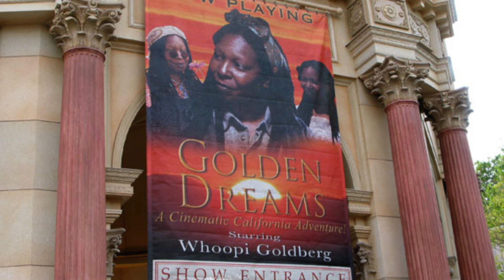Just One Dream | Walt Disney Wednesday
Was The Little Mermaid- Ariel's Undersea Adventure always in it's place? In this week's WALT DISNEY WEDNESDAY, I felt it necessary to reflection of DCA past into one of my absolute favorite show-attractions!

More Connections Across The Galaxy?
▶LIKE THE OFFICIAL FAN PAGE!

▶MAIN SHOW CAMERA: Canon Rebel T3i
▶VLOG CAMERA: Canon Powershot N
▶EDITING: Final Cut Pro X
▶LIGHTING (If I Ever Use It...): Limo Studio Professional Lighting

PINK CAKE!